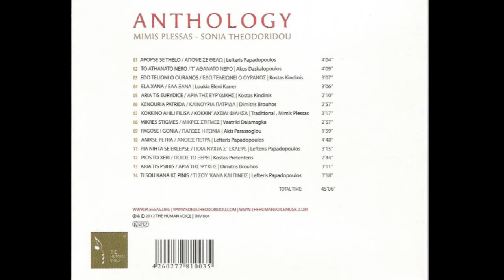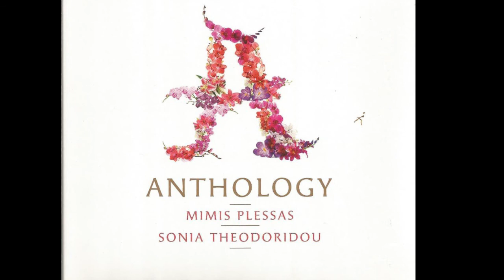Μίμης Πλέσσας - Τι Σου Κάνα Και Πίνεις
Τι Σου Κάνα Και Πίνεις - Σόνια Θεοδωρίδου
Άλμπουμ: Ανθολόγιο
Μουσική: Μίμης Πλέσσας
Στίχοι: Λευτέρης Παπαδόπουλος